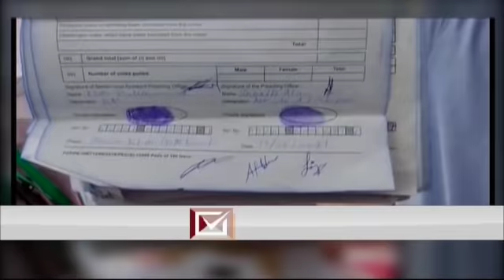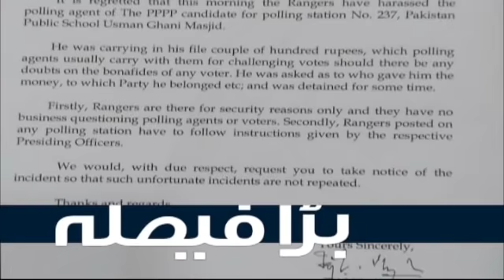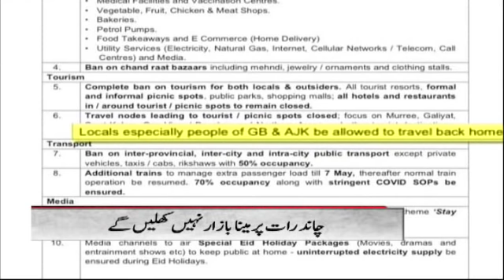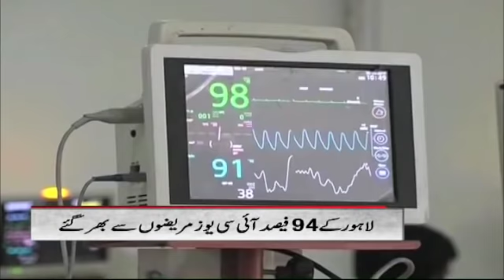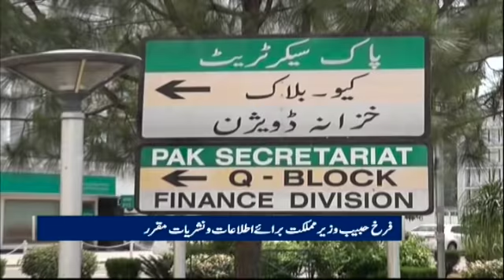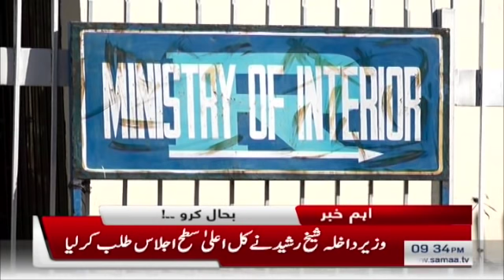Samaa News Bulletin 9pm | NA 249 By-Election karachi ko nazar andaz kyun kiya? | SAMAA TV